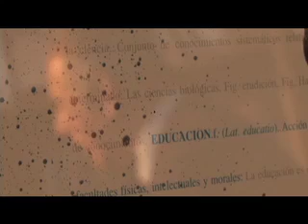Premio Vida y Obra en educación 2010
"Un buen maestro es aquel que acompaña a sus alumnos por los caminos del aprendizaje y la exploración y, de manera generosa, le abre las puertas del conocimiento y de la experiencia para que él encuentre y construya su propio proyecto de vida.
Un buen maestro es aquel para el cual el aprendizaje es un proceso que dura toda la vida y que se renueva a través de la búsqueda constante de nuevas metodologías y formas de enseñanza.
Son muchos los ejemplos de vida que hemos tenido esta noche, pero este Premio pretende reconocer a aquellas personas para las cuales la formación de mejores seres humanos es un proyecto de Nación y la razón de ser de su existencia.
Como muchos de nuestros niños y jóvenes, nuestro galardonado comenzó sus estudios en una escuela pública del municipio de Purificación, Tolima. Ingresó al programa de ingeniería de la Universidad de los Andes y por su rendimiento fue enviado a la Universidad de Illinois, donde se graduó con honores y fue invitado a adelantar su maestría.
En 1968, la Fundación Ford le otorgó una beca para realizar sus estudios de doctorado en la Universidad de MIT.
Nuestro galardonado en la noche de hoy devolvió con creces a su País todo lo que aprendió. Y lo hizo a través de sus investigaciones, estudios, ensayos y publicaciones. Sus análisis han sido el norte de muchas administraciones nacionales, pero también de su tierra natal, Purificación y del departamento del Tolima, donde aún hoy presta su asesoría.
Su labor como educador ha dejado huella en la Universidad de los Andes, donde comenzó como docente, alcanzó la rectoría, fundó El Instituto de Investigación SER y, aún hoy, es catedrático.
Fue director general de Colciencias y uno de los 10 miembros de la Misión de Ciencia, Educación y Desarrollo, conocida como la Misión de Sabios.
Su compromiso con la calidad educativa y la educación superior ha sido permanente. Fue él, quien a través de los trabajos del instituto de Investigación SER, inició la medición del logro educativo, precursor de las pruebas SABER.
Para que ustedes sepan un poco más de la vida y la obra de este consagrado educador, hemos preparado el siguiente video.
Con ustedes el maestro Eduardo Aldana Valdés, Premio Vida y Obra en educación 2010, quien piensa que un verdadero maestro no se retira nunca, sólo cambia de actividad", María Fernanda Campo, Ministra de Educación.